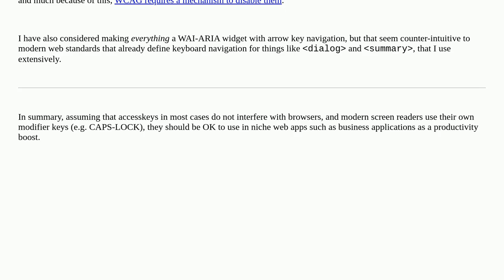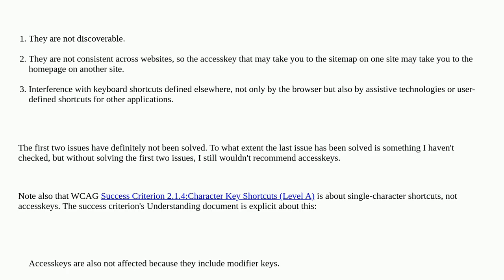Ux: Are HTML accesskeys still terrible in 2024?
Are HTML accesskeys still terrible in 2024?

A special thanks goes out to the community

  wcag keyboard-shortcuts web-app accessibility